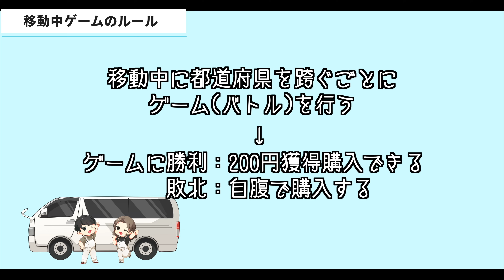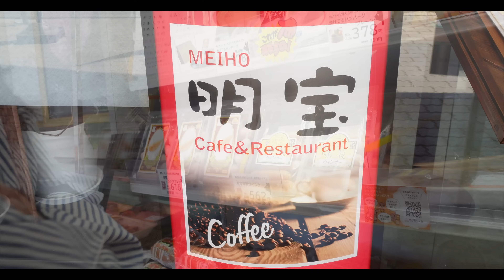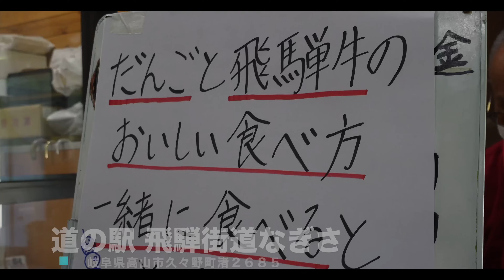【下道890km】初夏の東北へ3日間かけて車中泊旅。ルートの選択ミスで大渋滞。過酷な下道旅の始まり。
車中泊仕様にDIYしたハイエースで、宮崎から日本一周の旅に出た20代夫婦です。

滋賀県から青森まで下道大移動！
今回はまだ通ったことのないルートを通ろうと思ったら
大渋滞に巻き込まれることに…
手持ちのお金を使って夫婦バトルしながら移動する様子を

目次
0:00 オープニング
1:49 出発
3:12 1回目の対戦
7:33 休憩①
10:12 休憩②
11:35 2回目の対戦
14:24 車中飯
18:10 エンディング

【道の駅】
・道の駅 明宝（磨墨の里）
岐阜県郡上市

・道の駅 飛騨街道なぎさ
岐阜県高山市

・道の駅 細入
富山県富山市

・道の駅 親不知ピアパーク
新潟県糸魚川市

🇯🇵ルート31/47
宮崎→鹿児島→熊本→長崎→佐賀→福岡→大分→北海道→山梨→静岡→愛知→三重→大阪→和歌山→奈良→京都→兵庫→徳島→高知→愛媛→香川→岡山→鳥取→島根→山口→広島→滋賀→青森→秋田→岩手→山形

【おすすめ】
宮崎まで下道で車中泊旅

宮崎弁訛りの20代夫婦が飾らない旅を配信するチャンネルです👫
日本各地の素晴らしい景色・グルメ・キャンプ場などを
夫婦のくだらないやり取りをしながら詳しく楽しく紹介しています。

🎧stand.fmでラジオ配信
Spotify、AmazonMusicでも聴けます◎
日本一周の進捗やYouTubeの裏話などについて無料で配信しています。